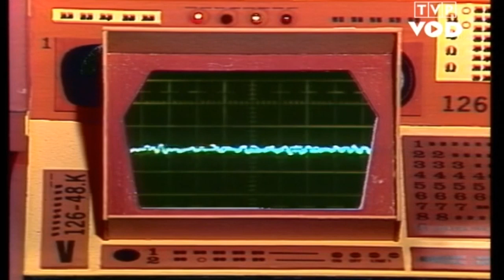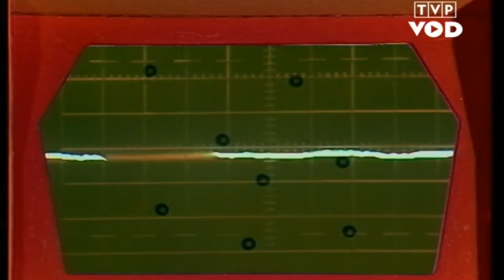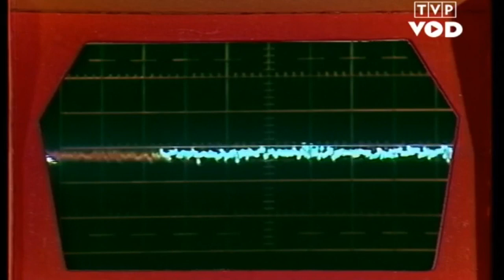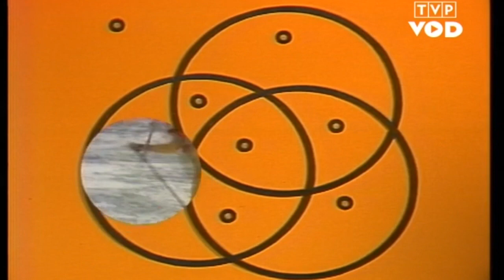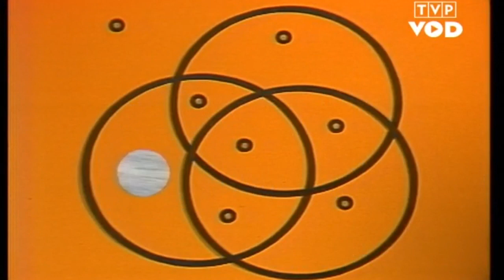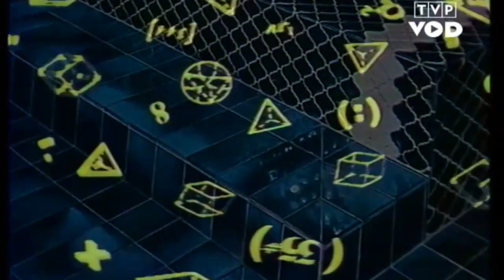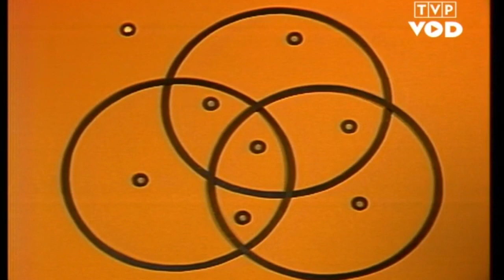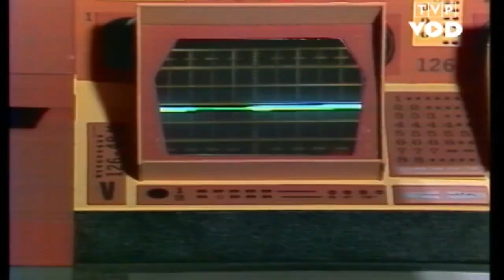Przybysze z Matplanety odc. 6 - Matstraszydło